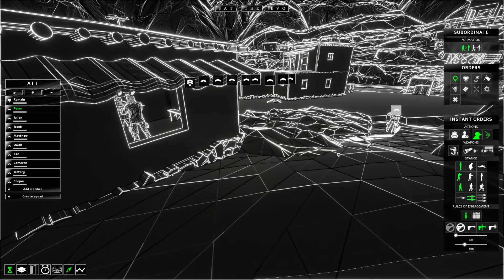Black One Blood Brothers is the SOCOM US NAVY SEALS sequel we deserved!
Epic Games creator code "VTECHGUY"